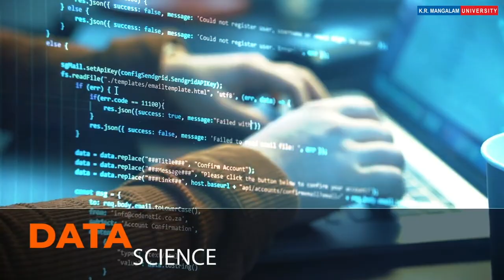B.Tech CSE with specialization in Data Science by Academic Support of IBM | K.R. Mangalam University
K.R. Mangalam University offers advanced B.Tech CSE with specialization in Data Science programme with Academic Support from a leading Tech corporation, International Business Machines Corporation (IBM).

Major Career Advantages

1. Studying under a dynamic curriculum created with acclaimed academicians & industry experts
2. Pragmatic hands-on training for developing industry-ready technical skills
3. Mentorship by acclaimed academicians and top industry experts
4. Highly sophisticated iOS labs
5. Consistent Industry Exposure
6. Placement opportunities from top industry players

About K.R. Mangalam University

Toll-Free No: 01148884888 & 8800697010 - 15